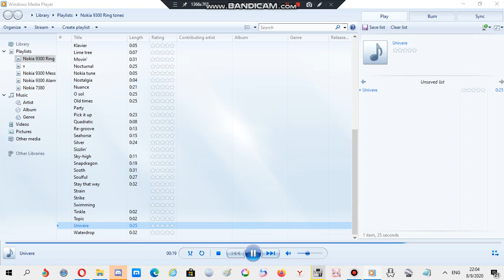Nokia ringtone: Univere